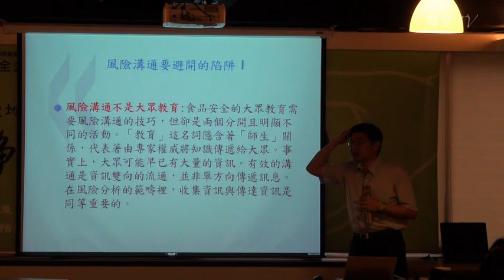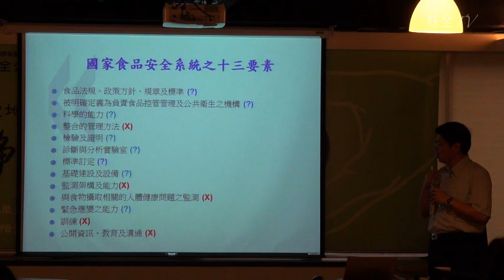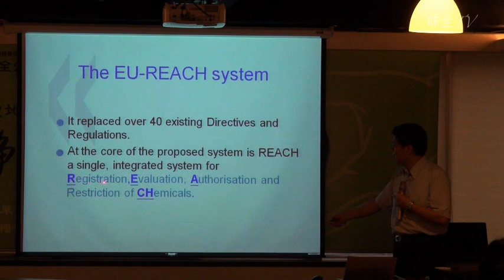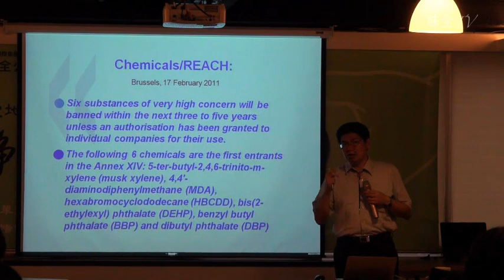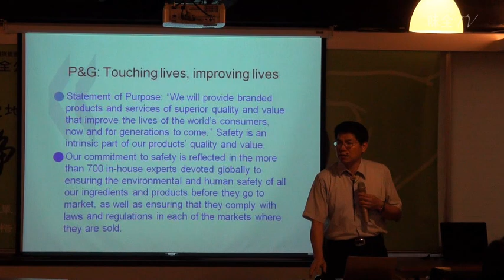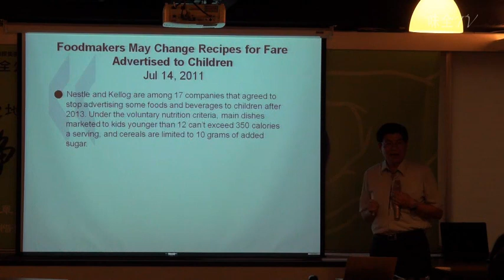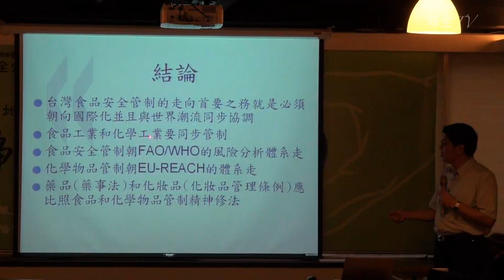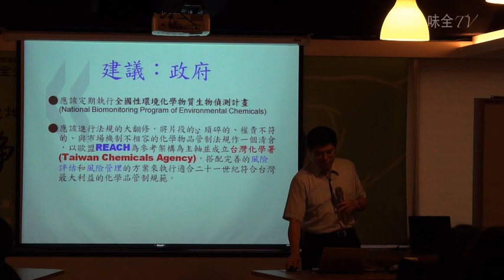【味全TV】讓台灣食品安全與國際接軌！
塑化劑事件重創台灣食品國際形象，讓MIT的品質保證蒙上一層陰影。究竟，我們該如何為自己把關？企業與政府，誰又該對消費者負責？味全特地邀請台灣大學公共衛生學院_國立國際衛生中心主任詹長權教授，來與食品從業人員共同探討此一議題，讓台灣的食品安全能與國際接軌。精彩講座，完整呈現，快上味全TV